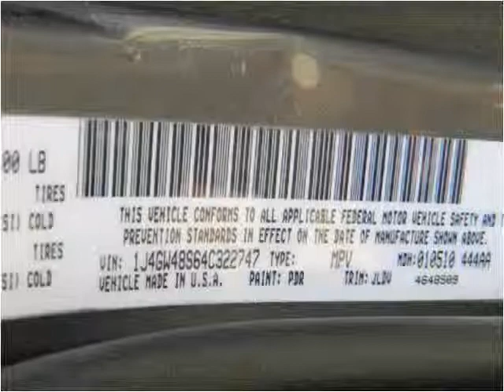2004 Jeep Grand Cherokee Used Cars Hicksville NY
This 2004 Jeep Grand Cherokee is available from LA Sales.